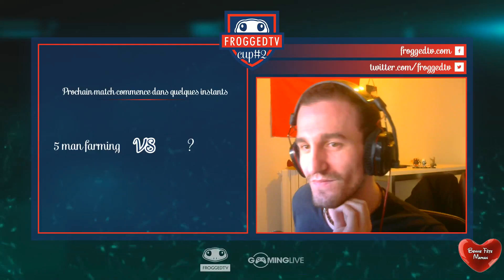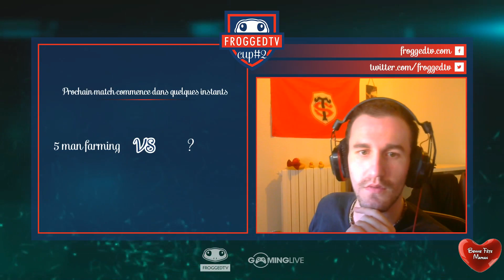[FroggedTV Cup #2] Unknow Players vs Exodius - Dota 2 FR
Commentaires français sur Dota 2 par YouYou et Voja